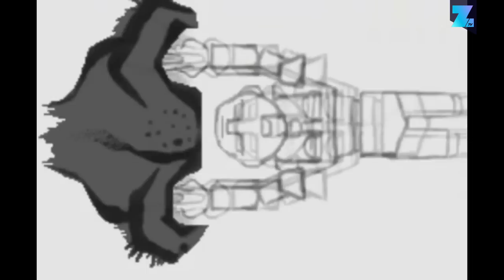10 DISGUSTING GAME BOSSES (nasty bosses that will make your stomach turn)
Video game bosses can be scary, extremely powerful or downright disgusting . The video game bosses in this video are so nasty that they have scarred us for life. These vile creatures have physically revolted us to the point of skipping lunch AND dinner. Here are 10 extremely disgusting video game bosses!

The Master - Fallout
The Master from the first Fallout game looks more like a piece of roadkill than the creator and leader of a race of super mutants. This biomechanical nightmare resembles John Carpenter’s wet dream. It’s body horror depicted in video game graphics from the nineties. In true Fallout fashion you don’t have to fight him as you can also use your words instead of your weapons.

Lepotica - Resident Evil 6
The Resident Evil series has its fair share of disgusting monsters. Lepotica from Resident Evil 6 is definitely one of the more nasty ones. This slimy boss has gaping sacs all over its fat body. It’s also very toxic and likes to spray gas on anyone who stands too close. Its face will split open if you come to close making it that much more revoluting.

Nose Dive - WarioWare: Twisted!
WarioWare: Twisted is full of pretty disgusting mini-games. It even has a boss battle devoted to picking your nose. You need to fire hand-missiles at the nose to block its sinuses. After successfully blocking the nose holes, the pupils from the eyes slide away, revealing an even bigger, hairier nose. Luckily you get some upgrades too and are able punch him with your extended robot arms.

Clotho - God of War II
Clotho from God of War 2 is pretty much a giant breast. A sickly green breast with tentacles and more breasts. She’s so fat that you have to climb multiple stages to finally reach her bald head. The battle itself is a really cool fight with many brutal quick time events. She isn’t that dangerous and you can see her attacks coming from a mile away.

Asphyxia - Silent Hill: Homecoming
Just like Resident Evil the Silent Hill universe is also full of disturbing creatures. Asphyxia is the one that haunts our dreams to this day. This human centipede will revolt even the most hardcore gamer.

The Great Mighty Poo - Conker’s Bad Fur Day
Conker’s Bad Fur Day is full of toilet humor and therefore a cult classic on the Nintendo 64. It even features a singing piece of shit in the form of the great mighty poo. Its teeth are made of sweet corn which is just gross when you think about it.

William Birkin - Resident Evil 2
We have to mention the Resident Evil series again because they gave us the nightmare that is William Birkin. This scientist injects himself with the G-virus after which he keeps on transforming. His first few forms just make him look like the ugly brother of the Hulk. However after several stages he really becomes an absolute monstrosity.

Bloater - The Last of Us
The Last of Us has some of scariest enemies of recent years with their molded skin and fungus-sprouted heads. Bloaters are the final stage of this parasitic evolution. These powerful enemies serve as mini-bosses throughout the game.

Giant Nazi Zombie Fetus - South Park: The Stick Of Truth
Leave it to South Park to shock gamers with a Giant Nazi Zombie Fetus. This boss can be found in the South Park abortion clinic. After falling into a pool of goo, it mutates into a horrific abomination out for revenge.

Brain of Mensis - Bloodborne
The Brain of Mensis from Bloodborne is definitely the weakest boss in this video. However it is the most disgusting thing we’ve ever encountered in a game. It is essentially a large version of the Winter Lantern enemy, though without a body. This brain is a mass of decaying tissue, bulging eyeballs, wiry black hair and other gory bits.

Do you know any other disgusting video game bosses?

ZoominGames brings you Top 10 lists of the best games, funny games, upcoming releases and gaming news. We love strange games that will make you laugh, but also big eSports events for competitive gamers. We are open to suggestions from our community.